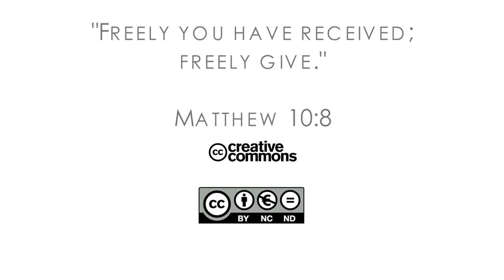17Q03 / 13 Match Made in Heaven: Part 2